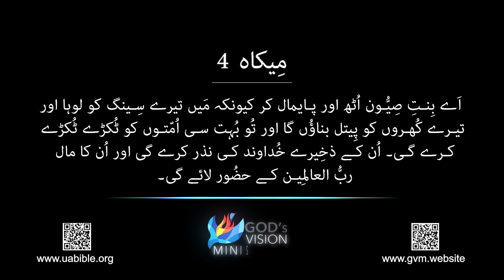The Book of Micah Chap 4 in Urdu Bible | مِیکاہ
About the video : The Book of Micah Chap 4 in Urdu Bible | مِیکاہ |
Urdu:
میکا کی کتاب (Kitab-e-Micah) نبی میکا (Nabi Micah) عدل کی مشفقیت (Adl Ki Mushfiqi) خدا کی رضا (Khuda Ki Raza) انصاف اور امرن (Insaf aur Amarn)
Hindi:
मीका की पुस्तक (Mika Ki Pustak) नबी मीका (Nabi Mika) न्याय की प्रेरणा (Nyay Ki Prerana) भगवान की इच्छा (Bhagwan Ki Ichha) धर्म और आदर्श (Dharm aur Adarsh)
English:
Book of Micah Prophet Micah The Compassion of Justice God's Pleasure Righteousness and Amarn
Write to Mike Vance, stating that it was excellent talk with you; thanks for your services in Pakistan, as per

Queries solved :
1) bible muqaddas mein se micah ki kitab
2) 5 Micah urdu bible
3) bible ki nabouat prophet micah ke mutabik
4) The book of micah in urdu
5) micah chapter 4 explained in urdu
6) book of micah sermon in urdu
7) 4 Book of Micah  میکا کی کتاب
8) holy bible micah in urdu
9) 4 کلامِ مُقدس کی تِلاوت مِیکاہ  باب
10) Micah  میکاہ chap 4 Audio Bible Urdu
11) Micah  میکاہ  summary chap 4  in  Urdu
12) Tilawat e Kalam Micah chapter 4 Urdu translation
13) Tilawat e Kalam Micah chapter 4
14) کلامِ مُقدس کی تِلاوت مِیکاہ 4 باب
15) micah ki kitab
16) Kitab-e-Micah 4 urdu bible
17) bible study urdu INTRODUCTION THE BOOK OF MICAH
18) aaj ki tilawat micah ki kitab
19) aaj ki tilawat micah ki kitab baab 4
20) book of micah in urdu language